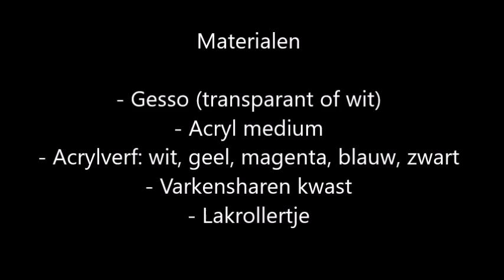Ton van Steenbergen kunstschilder video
Omdat de schilderles vanwege het corona virus niet door kon gaan hier een korte  demonstratie schilderen met acryl in dunne lagen, met de kleuren magenta, geel, blauw, wit en zwart